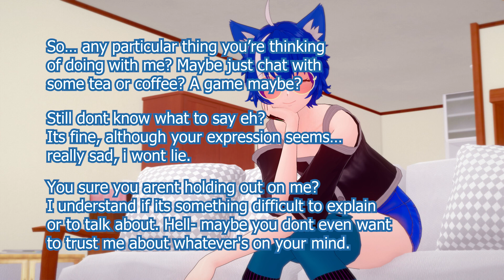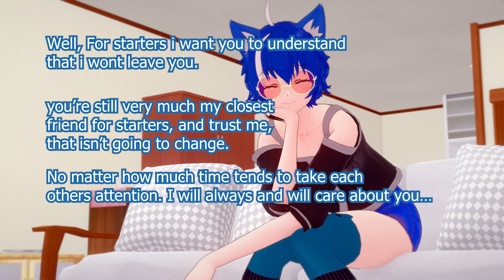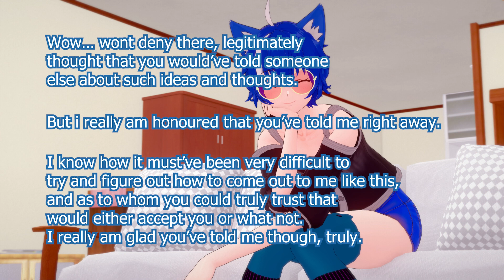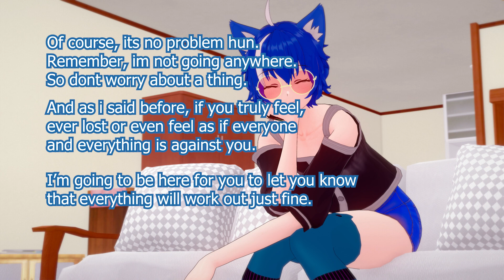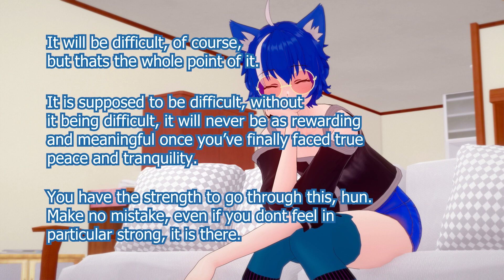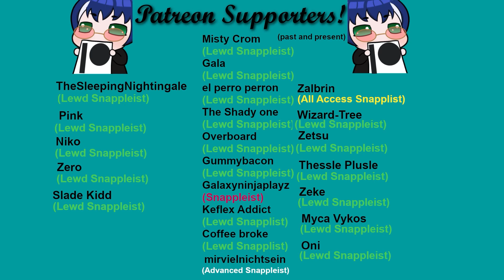(M4A) Coming Out to your Femboy Friend! (LGBTQ+) (Trans Comfort)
Script edited by Keklock
Subtitles by: @mamajkhan
any criticism would be appreciated as long as it is constructive.

I hope to bring more content like this in the future!

also don't be afraid to leave suggestions in the comments!

have a script you want me to read? send them here!